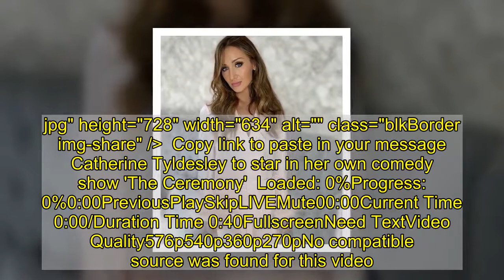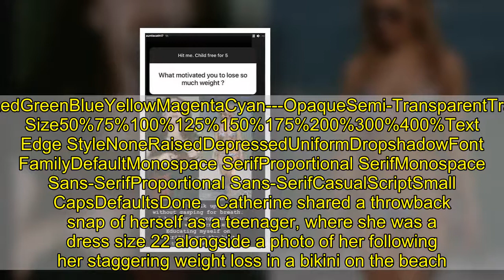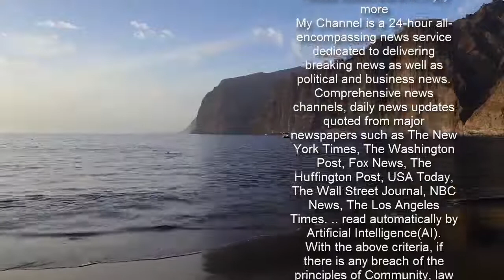Catherine Tyldesley poses in pink feathered pyjamas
She recently spoke about her motivations to lose eight stone in a candid Q and A.And Catherine Tyldesley dressed her svelte physique in pink silk pyjamas after being gifted with the cosy two-piece by one of her pals on Thursday.The former Coronation Street star, 37, posed in the cosy two-piece with a fun feathered trim before joking in the caption that she was the 'human embodiment of springtime.' +8 Look pretty in pink Nadine Merabi pyjamas like Catherine Read more → img id="i-a6140ad9f12e1a3c" src=" height="727" width="634" alt="" class="blkBorder img-share" / Copy link to paste in your message Catherine looked sensational in the comfy satin pyjamas after posing in a full face of makeup and her brunette tresses in loose waves. The star gushed that she was thrilled with the 'dreamy' nightwear at a time when much of the nation is still holed up at home in lockdown.She penned the caption: 'When your mate creates the dreamiest PJs known to man!!! I feel like the human embodiment of springtime.'Absolutely loving your work @nadinemerabi ! NEVER taking these off!!!' +8 img id="i-6dbea846593a39a3" src=" height="745" width="634" alt="" class="blkBorder img-share" / Copy link to paste in your message +8 Look pretty in pink Nadine Merabi pyjamas like Catherine Read more → img id="i-519c866e988bd8b1" src=" height="793" width="634" alt="" class="blkBorder img-share" / Copy link to paste in your message Look pretty in pink Nadine Merabi pyjamas like Catherine £150 Nadine Merabi 'Darcie' pyjamas Join the waiting list... Buy now  Be honest, we're all (still) wearing ur pyjama sets pretty much 24/7. However, its time to invest in a pair you can wear outside of the house.  No, hear us out. Feather trimmed pyjamas aren't made just be to worn around the house. Slip them on with a pair of heels and grab your clutch to attend any event in a statement set.  Like Holly Willoughby and Amanda Holden, Catherine Tyldesley is now showing us how it's done wearing a pretty pink pair from Nadine Merabi.  That's right, the dress designer has now lent her hand to nightwear, and we're loving the results. The 'Darcie' satin set is trimmed with sleek white piping, but really its the feather trims that make it a statement.  Don't miss out by clicking (right) to join the waiting list. Or if you're keen to copy Catherine now, head to the carousel where you can shop our favourite dupe by Sleeper. * PRICES MAY NOT BE AS ADVERTISED ...NOW GET THE LOOK Previous Next £245 Sleeper 'Party' feather-trimme pajama set at NET-A-PORTER Buy now £220 Sleeper feather-trimmed gingham pajama set at NET-A-PORTER Buy now £45 I Saw It First pink feather pyjama set Buy now £18 Boohoo c